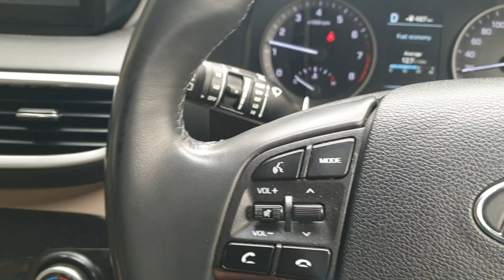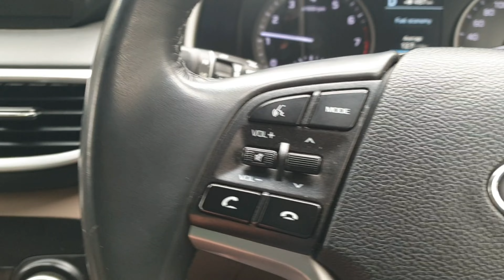ہمارے مرغے کی سیکنڈ فائٹ